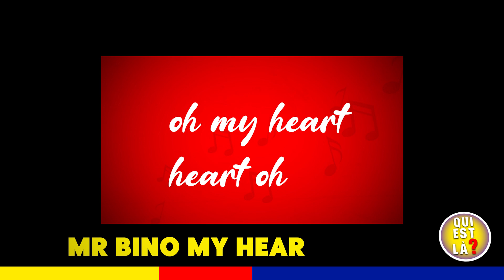QUI EST LÀ, AVEC MR BINO ( UN TALENT CACHÉ )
nouvelle émission sur la chaîne SLM PROD TV dans le but de promouvoir, de mettre ma lumière sur les talents cachés de la musique togolais et d'ailleurs.